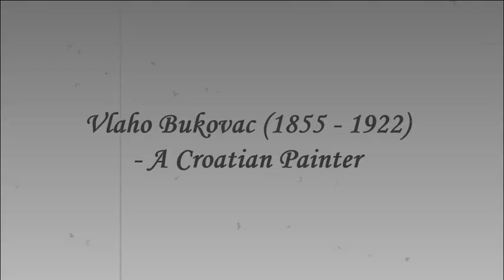Paintings by Vlaho Bukovac aka Biagio Faggioni (1855 - 1922)